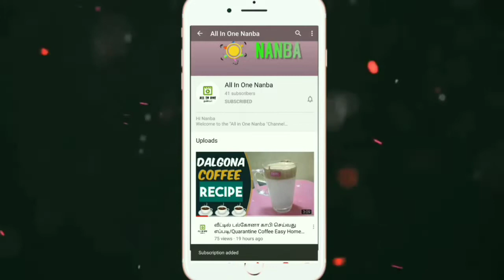தக்காளி 🍅ஜாம் செய்வது எப்படி || Make Easy Homemade Tomato🍅🍅 Jam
Hi Nanba's & Nanbigal's
Welcome back the channel
Today we are going to see recipe
Homemade Tomato🍅🍅 jam
Try this

For More Interesting Videos Update